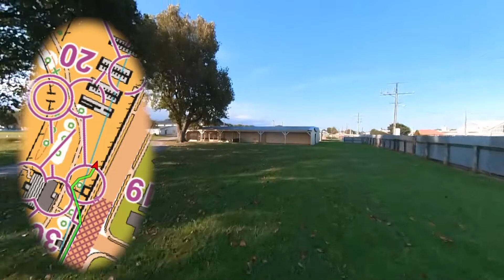2022 TurbO Sprints #3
Map: Horowhenua Showgrounds, Levin